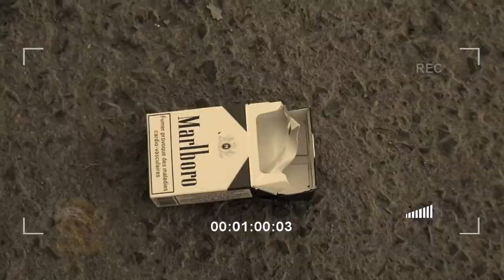ومضة إشهارية حول المحافظة على البيئة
ومضة إشهارية حول البيئة والمحافظة عليها من انجاز : عبد الغني كحالي - ولاية المسيلة